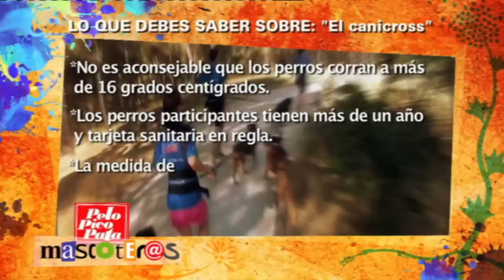Qué es CANICROSS. Entrevista con LealCan en MASCOTEROS, pelo pico pata | LealCan Adiestramiento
Intervención del Club de Canicross LealCan para el programa de televisión Mascoteros, Pelo pico pata.

para que os avisen de los próximos vídeos que vamos a publicar.

Síguenos!

El Canicross es una disciplina que se está consolidando en nuestro país y con una larga tradición en Europa, consiste en correr con un perro atado a la cintura con un cinturón y una línea de tiro que va hasta el arnés del perro. Habitualmente se practica sobre tierra, aunque de forma ocasional se puede practicar sobre nieve, corriendo este caso con raquetas si es nieve blanda o con zapatillas si es dura.

El Canicross fue introducido en España hace aproximadamente 20 años, en las competiciones regulares. A nivel federativo, depende de la Federación de Deportes de Invierno. En toda Europa el Canicross cuenta con mucha afición, existiendo una Federación propia con importantes campeonatos dedicados exclusivamente a esta modalidad y con un nivel competitivo altísimo.
El binomio hombre-perro hace especialmente atractiva esta práctica deportiva. Disfrutar de la naturaleza en compañía de un buen amigo y descubrir una afición en común con él, la pasión por correr, aportan un valor añadido a los aficionados al mundo de las carreras de montaña y a la vez amigos de los animales.

Para practicarlo sólo necesitas un arnés especial de tiro para el perro, no siendo válido los arneses de paseo, una línea de tiro con amortiguador y un cinturón de canicross que será ancho para proteger la espalda del corredor de los tirones del perro.